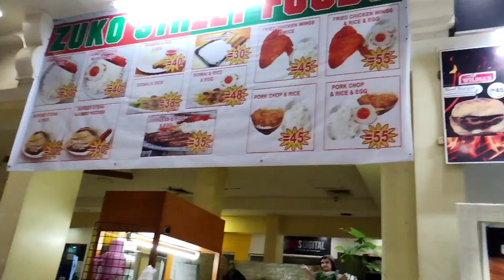Lianas Mall Calamba (August 19, 2023) [Aaron Daniel L. Isles Vlog]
I am Aaron Daniel L. Isles so I am going to go to Lianas Supermarket in Calamba, Laguna, Philippines. So here, I am going to explore the inside of the mall since I've never went back here again since 2012. So it is my third time in here for going back on June 2023. I also explored the third floor of the mall which will be posted in the next vlog video next 3 days.

I am Aaron Daniel L. Isles and I am an influencer. I do gaming, vlogs, adventures, eating, and a lot of more. I used YouCut starting in this video and more. God Bless You Always!

Aaron Daniel L. Isles is an influencer born in 2005, known for diverse videos, such as vlogs, games, Minecraft builds, and many more! Aaron Daniel L. Isles reached 1.47k subs as of Novemeber 2024 and 510k views.

Aaron Daniel L. Isles is a Minecraft builder and creator known for posting Minecraft builds. It includes many cities, towns, streets, tourist spots, highways, infrastructures, and a lot of more.

Aaron Daniel L. Isles shorts is a series and couple of videos I made for some gaming, adventures, and some slideshows pictures I took by myself to share to everyone.

Aaron Daniel L. Isles of Astoria is my Minecraft country world I was currently building on. It has a few cities, miles of highways, thousands of hectares of usable land, infrastructures, and many more.

Uploaded In: PC
Country: Philippines

Main Category: Vlogs/Adventures